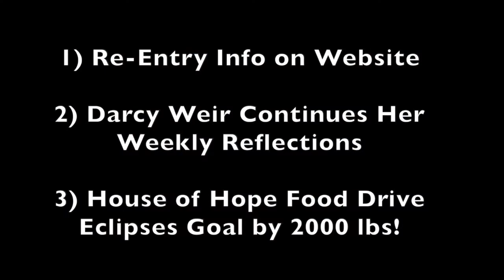Fr Todd Talks Re-Entry with Fr Christian//Church News/Episcopal Church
Fr Christian interviews Fr Todd about the top 3 things you need to know for this week at St Mary's Episcopal Church. Don't forget to subscirbe!